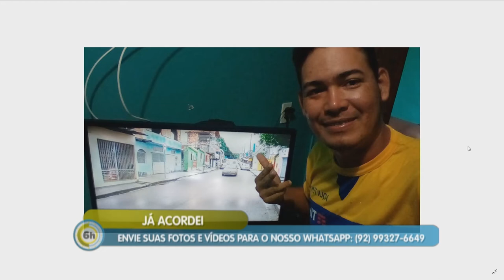6 Horas Notícias – 29 04 2019 02º Bloco